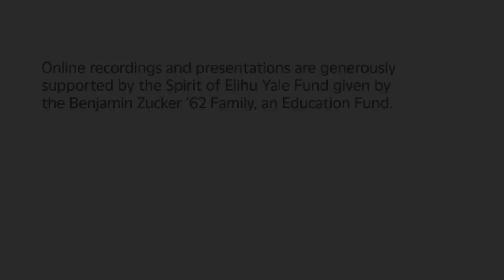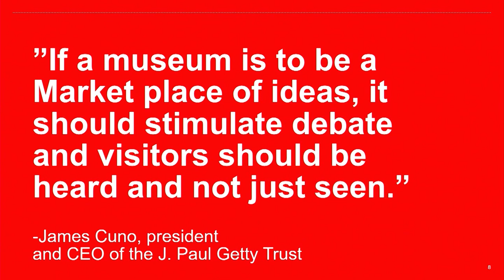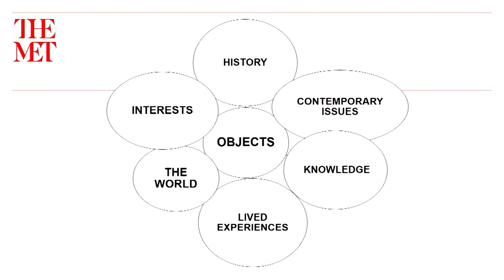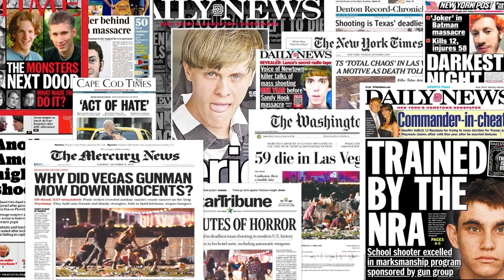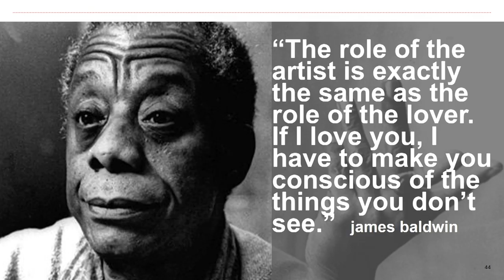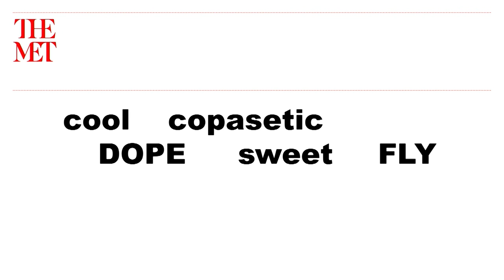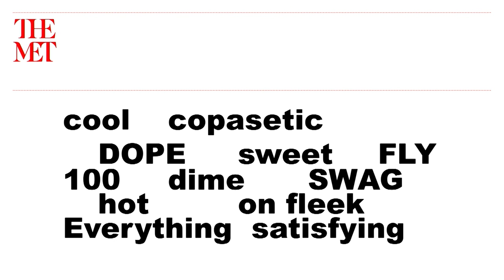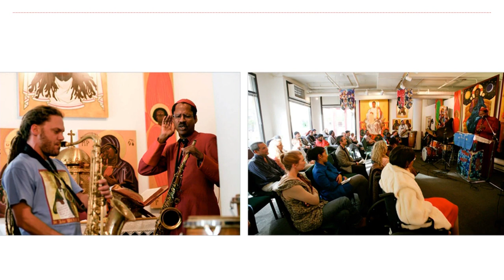I’ll Take You There: Museums as Sites of Self-Reflection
Sandra Jackson-Dumont

I’ll Take You There: Museums as Sites of Self-Reflection, Igniting Discussions and Challenging Assumptions

Join Sandra Jackson-Dumont, the Frederick P. and Sandra P. Rose Chairman of Education at the Metropolitan Museum of Art, New York, as she explores the role that museums and galleries can play in fostering the dynamic exchange of ideas. In her uncanny presentation style, Jackson-Dumont speaks to the importance of relevance, intellectual agility, collaboration, and depth of knowledge when attempting to make meaning with and for youth.